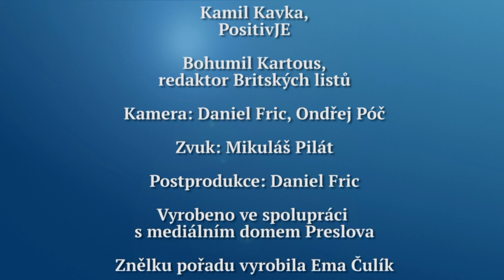Rozhovor Britských listů 386. Přijďte žít a pracovat na Jesenicko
Není jediná možná existence v České republice jenom v Praze, Kamil Kavka, tvůrce platformy PositivJE, se vrátil po téměř patnácti letech života v Praze do Jesenicka a není sám. Jeho platforma chce připravovat lidi z regionů, aby se po zkušenostech v centru vrátili do míst svého původu v regionech. Vždyť nám koronavirová krize ukázala, že není nutné pracovat jen ve velkém městě. Mimochodem to povede i k poklesu cen nemovitostí ve velkoměstech a k nárůstu cen nemovitoství na venkově. S Kamilem Kavkou mluví v tomto Rozhovoru Britských listů Bohumil Kartous.  Rozhovor  se vysílá na Regionální televizi, která je k dispozici satelitem, pozemním vysíláním a na kabelu i na internetu, od středy 5. května 2021.